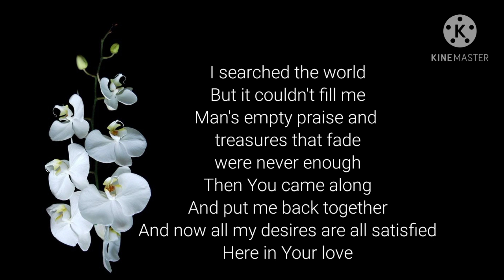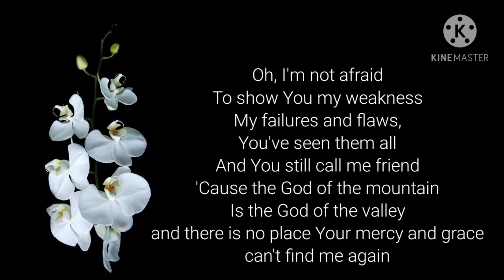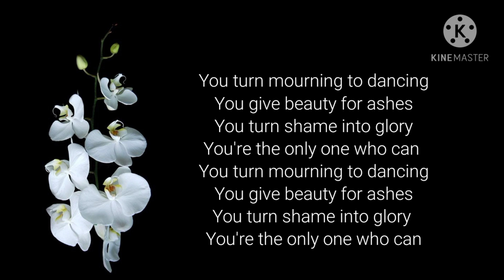Koryn Hawthorne - Graves into Gardens ( lyrics)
absolutely loveee this version as much as the original. 🌼💛